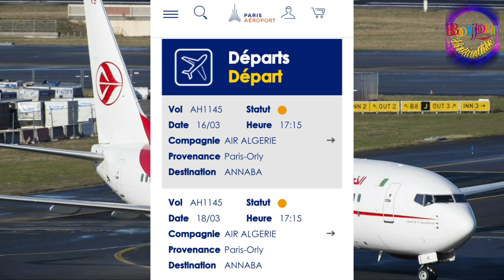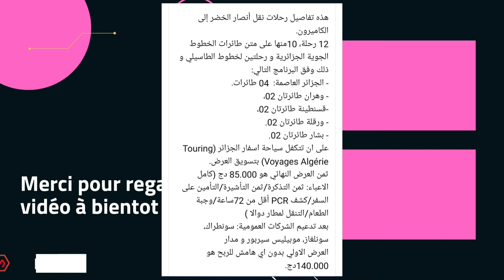🔴عاااجل: ✅ حذف بيان وزارة النقل للبرنامج الجديد 108 رحلة من الموقع الرسمي للوزارة ✅الحكاية فيها إن